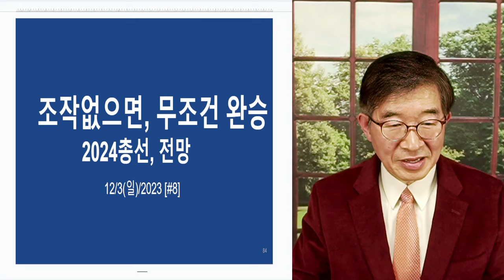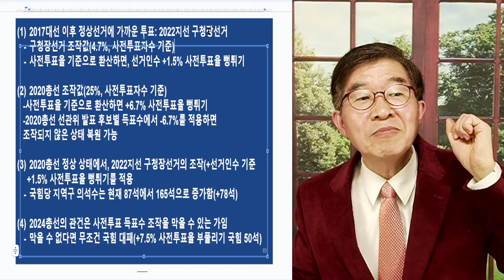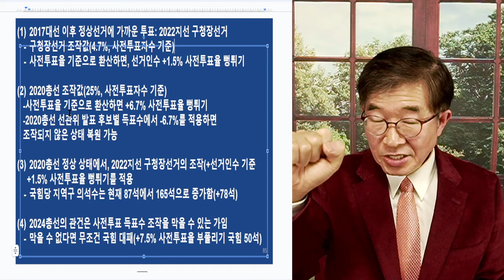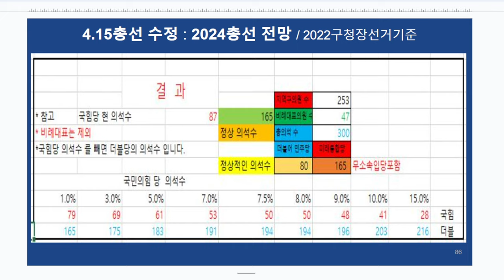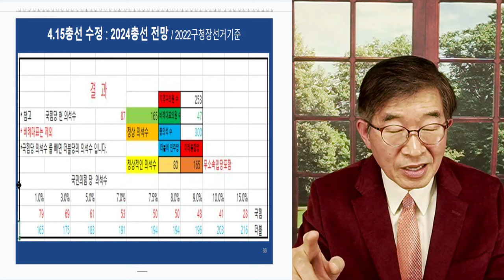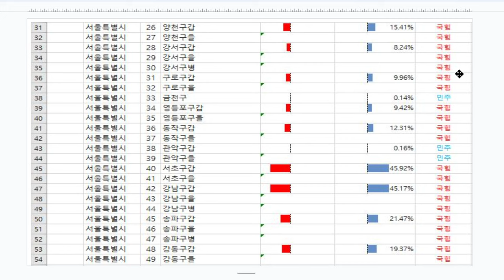조작만 막을 수 있다면 / 무조건 국힘당, 여유있게 승리 [공병호TV]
Bitcoin : 3MTW849AkP2ftLeSK2teZHMmzLu7Z83s9U